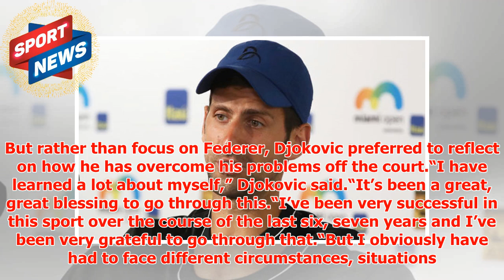Novak Djokovic refuses to answer Roger Federer question ahead of the Miami Open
► After spending the last six months of the 2017 season plagued by an elbow injury, Djokovic’s comebac...
► PLL:
► Photo & Content Source :